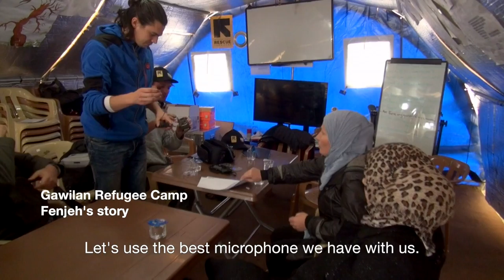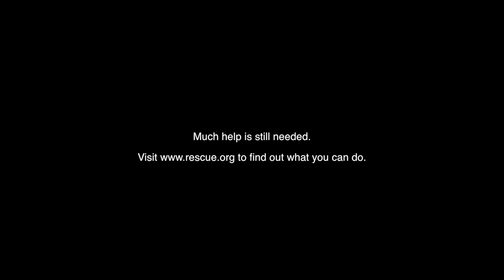6 Days in Iraq - Making "The Pursuit of Happiness" - Part 1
In december of 2015 we went to Iraq to film 4 360/VR documentaries about refugees, in collaboration with IRC and Stichting Vluchteling. During our trip we also filmed B-roll and last month we made this making off out of it. In this episode we fly away from Amsterdam and set foot on Iraqi soil for the first time, learn what the number one threat is in Iraq, meet the first refugees and film our first short docu..

VR Gorilla is an Amsterdam based virtual reality production studio. We aim to create the most immersive, enthralling experiences imaginable. We want to give you new experiences and take you places you have never been. We want to tell stories like you’ve never seen and heard them before. We want to share with you our dreams.

We make 360° video productions that are perfected to be experienced in high end VR headsets (like Gear VR and Oculus) as well as Cardboard and YouTube/Facebook 360. Our background as filmmakers give us the advantage of knowing how to tell a story and really captivate your audience. Obviously te rules are different in VR but still there is much that we gain from having this experience.